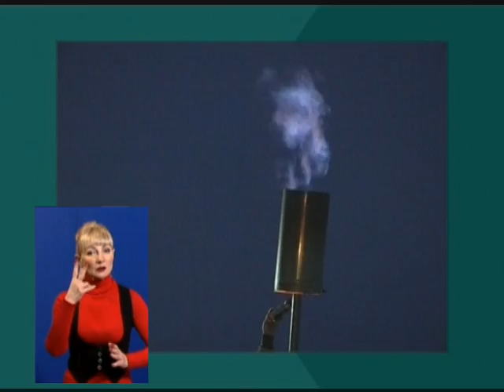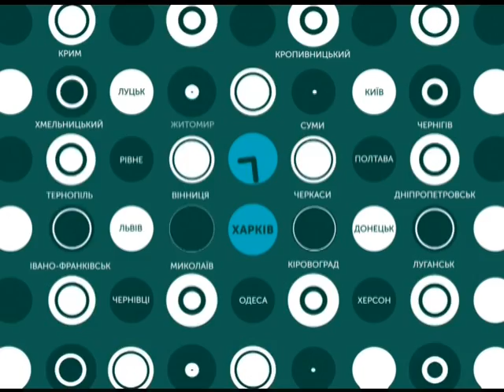16.01.2019. Новини. 19:00